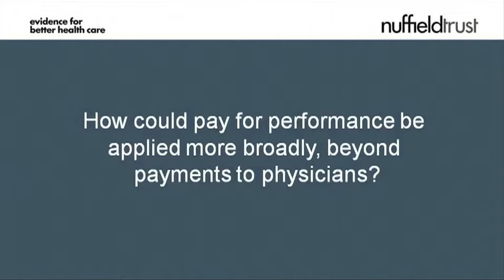Josep Figueras: Current trends in pay for performance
| In this video interview, Dr Josep Figueras, Director of the European Observatory on Health Systems and Policies and Head of WHO European Centre on Health Policy, provides an overview of pay for performance -- a payment model that rewards health care providers for meeting pre-established performance targets.

Dr Figueras outlines the current trends across Europe in the development of pay for performance, and considers how the system could be applied more broadly, beyond payments to physicians.

Dr Figueras presented at the Nuffield Trust's inaugural European Summit, in January 2012.